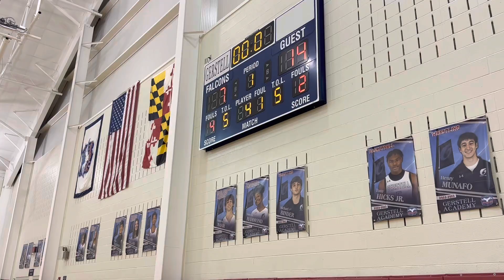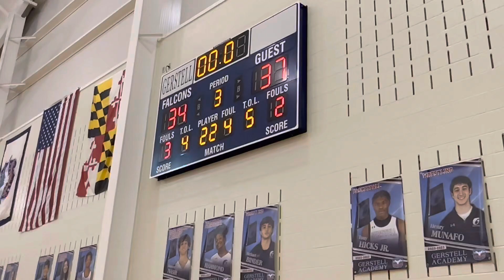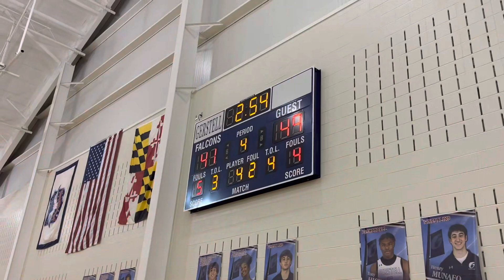Chapelgate Varsity 🏀 Highlights Gerstell 2/1023